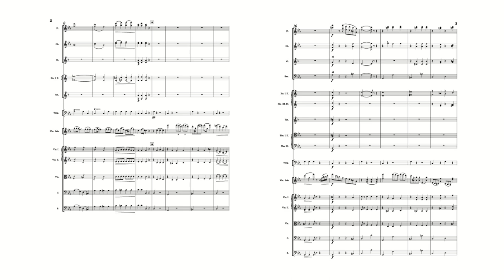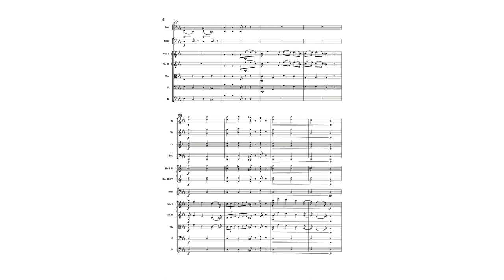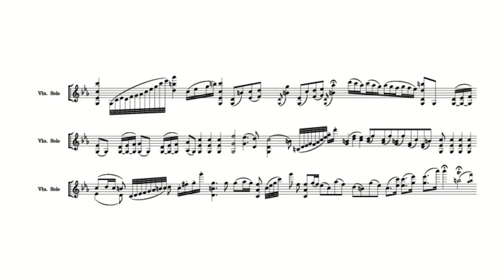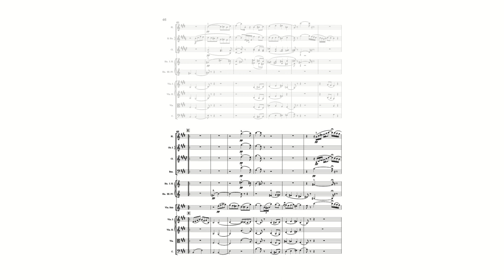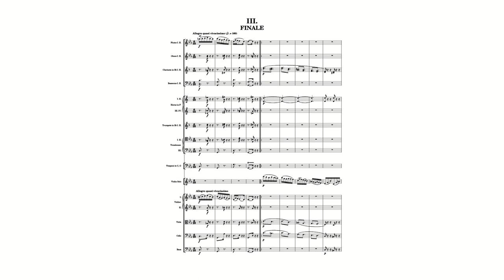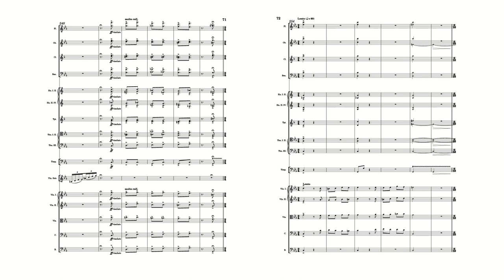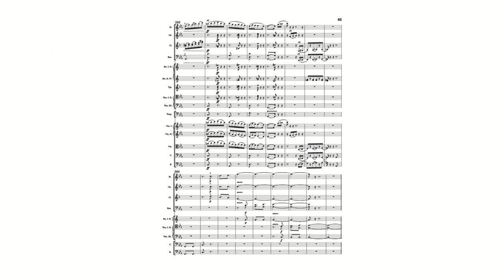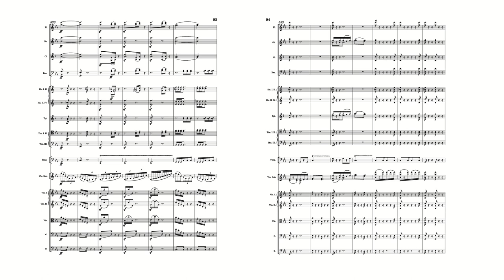Thompson - Concerto for Violin and Orchestra in C Minor, No. 1, Op. 5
~Violin Concerto in C Minor~
Noah JohnKarl Thompson
No. 1, Op. 5
00:00 Title
00:11 I. Allegro molto espressivo
09:00 II. Adagio maestoso
15:55 III. Allegro quasi vivacissimo
for violin and orchestra

Synthesized Recording

Thompson first violin concerto took about 9 months to complete and interestingly illustrates his development as a composer throughout at the time as is represented by each movement.

If you perform one of my pieces, please let me know at . I would love to come see the performance if possible!